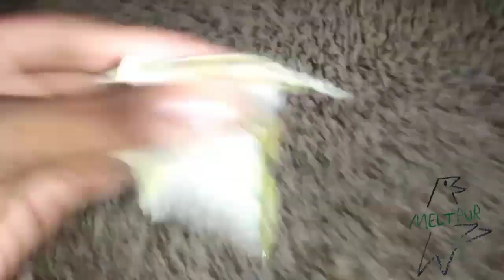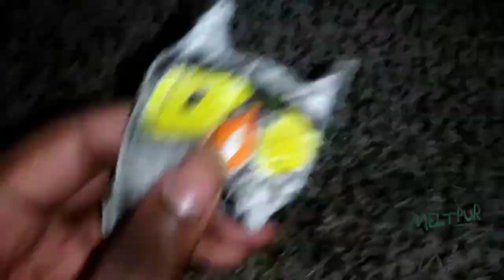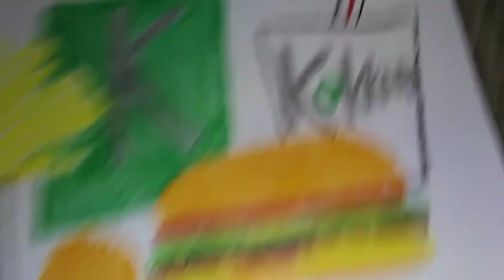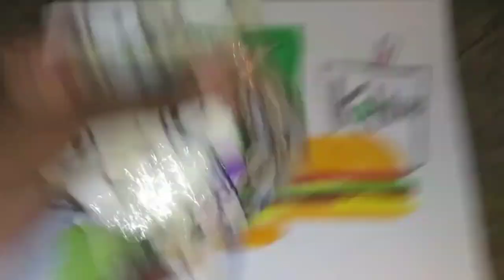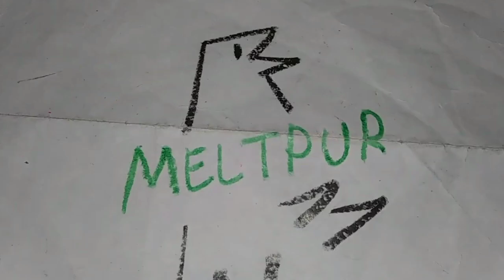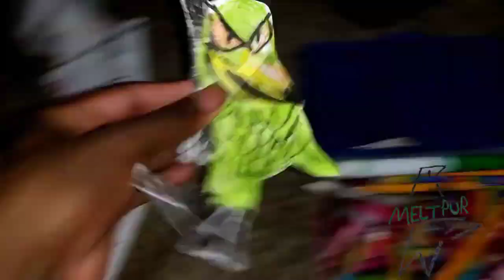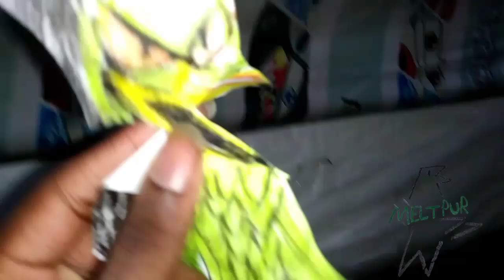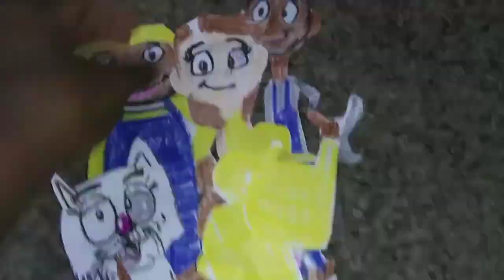June 11, 2024